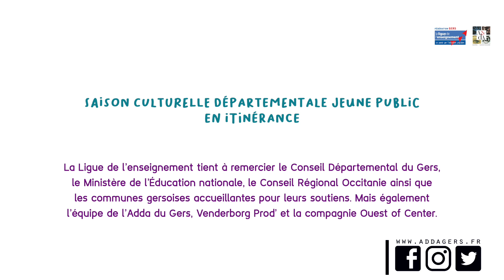LE GERS, AU FIL DES SAISONS CULTURELLES #4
#4 Saison culturelle départementale jeune public en itinérance

L'Adda du Gers et la commission des programmateur.trices de saison culturelle ont décidé de mettre à l'honneur les différentes structures de programmation de saison du Gers. Ces vidéos proposent un coup de projecteur sur un élément fort de leur identité et de leur projet.

Pour ce quatrième épisode, c'est la Ligue de l'enseignement du Gers qui nous partage son dispositif spectacle vivant jeune public en itinérance, à destination des établissements scolaires gersois.

Réalisation : Antoine Muñoz - Venderborg Prod

Une vidéo produite par l'Adda du Gers, en partenariat avec la Ligue de l'enseignement du Gers, et grâce au soutien de la DRAC Occitanie et du Département du Gers.